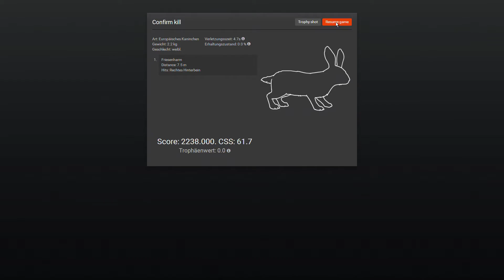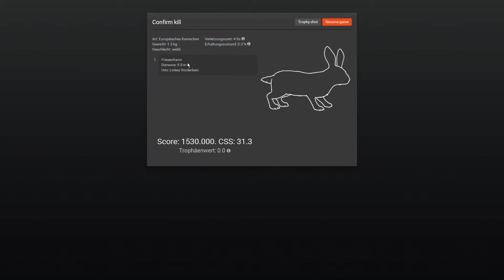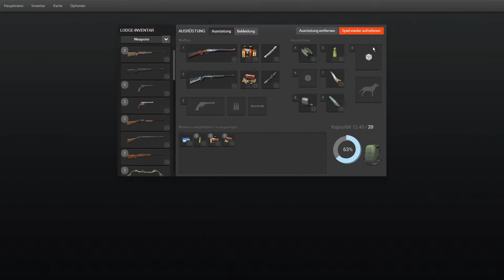TheHunter - Dem Harm sein Jagdtagebuch #38 - Eine Jagd in den französischen Alpen - Episode 19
Friesenharm speelt...

...The Hunter 2015 - Dem harm sein Jagdtagebuch

Auf seinen Streifzügen durch die vielen Reviere der TheHunter-Welt erlebt der Harm viele Geschichten und Merkwürdigkeiten. Wie unser unerschrockener Jäger mit diesen Erlebnissen umgeht seht ihr in seinen TheHunter-Tagebuch.

Viel Spaß beim "Sichten"